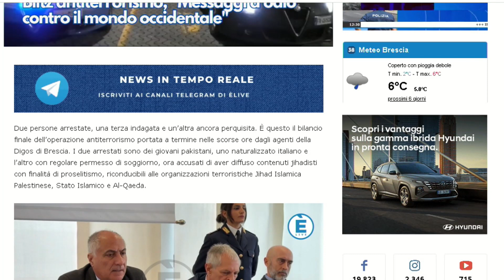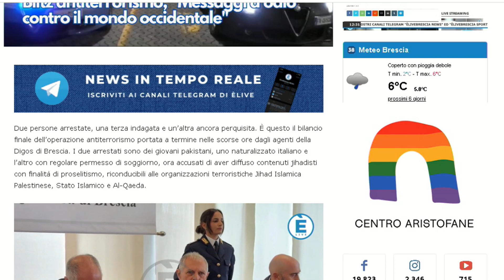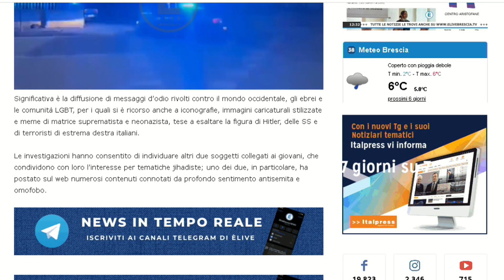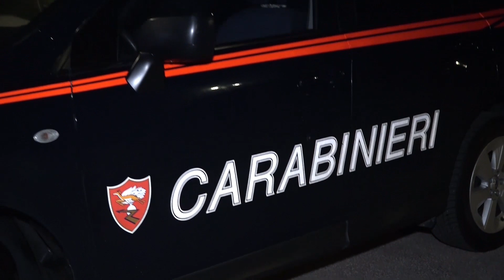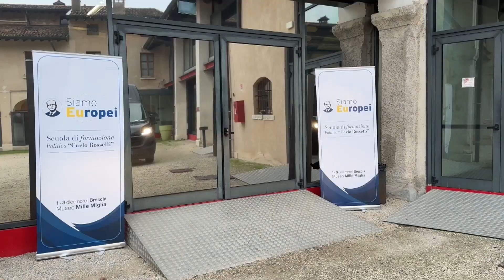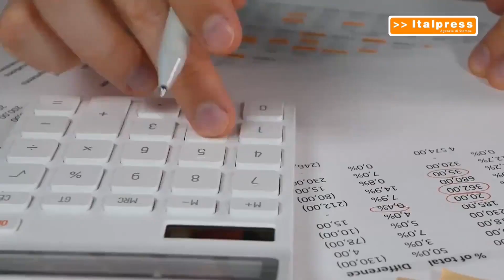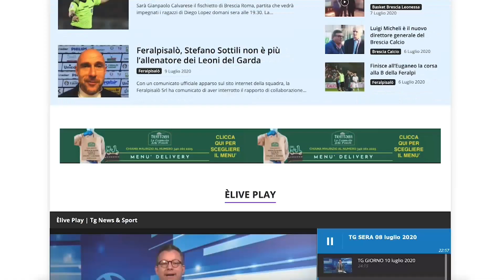TG GIORNO 4 dicembre 2023